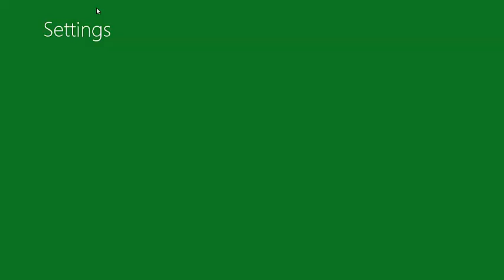jacks lets plays ep 1 the house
hay guys setostriker here today i am do a lets
play hope you like it